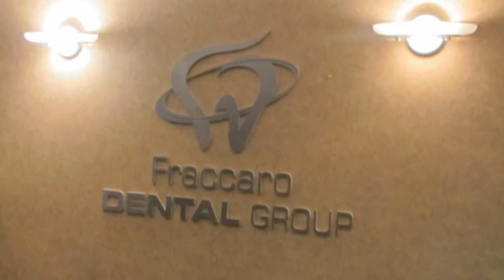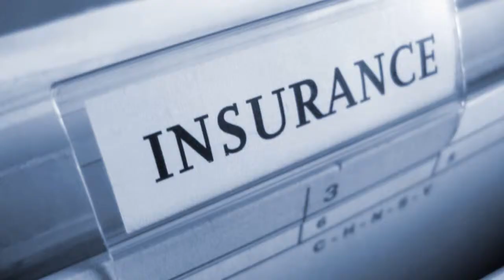Fraccaro Dental Group | Queenston Office